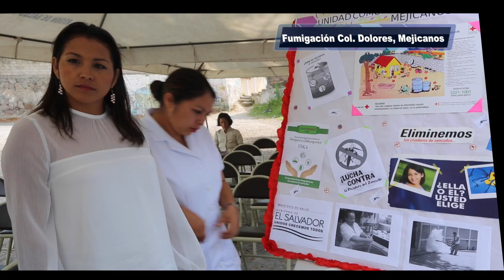Cristina López apoya erradicación de transmisor de Dengue y Zika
La diputada Cristina López participó en una jornada de fumigación.